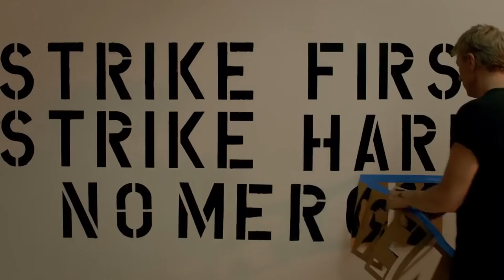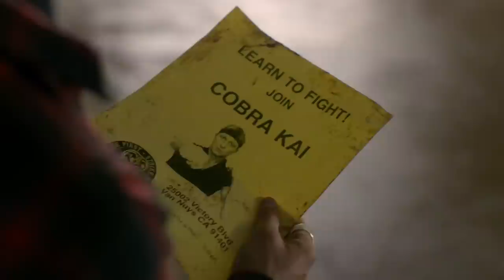Cobra Kai Has No Real Hero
The hit Netflix series Cobra Kai is a fresh take on the Karate Kid saga while turning our perception of hero and villain upside down.  Throughout the course of the first two seasons, the battle between Daniel, Johnny and their young dojo students has made us all pick sides – Miyagi Do versus Cobra Kai, but are there any clear heroes?  In this video, we will examine the reasons why there are no real heroes in Cobra Kai.